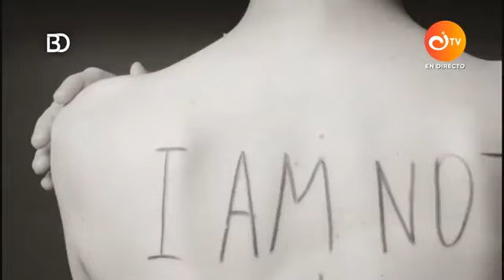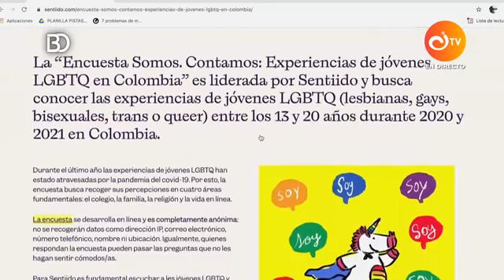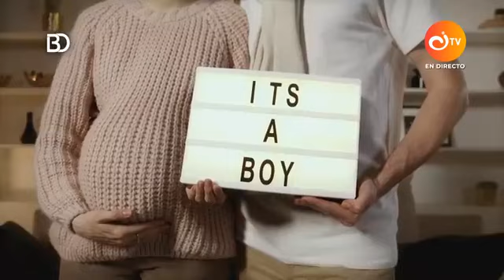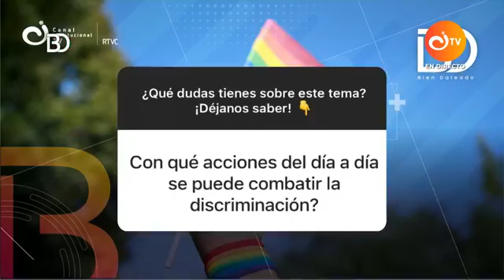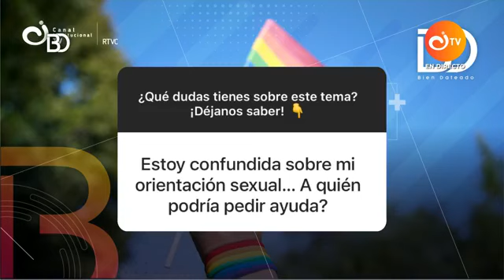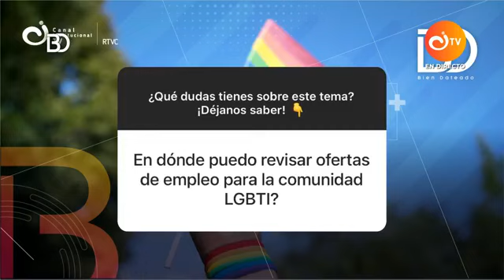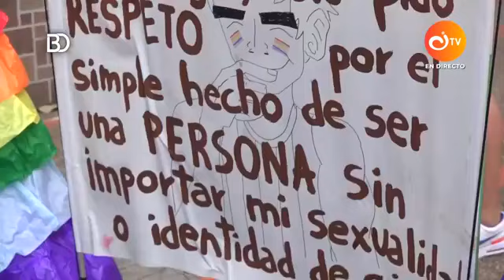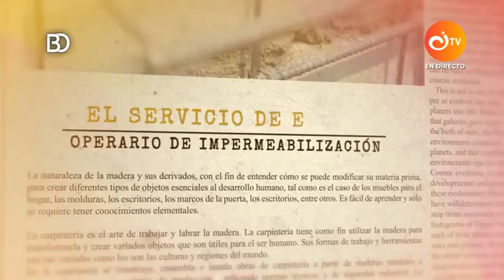Discriminación e identidad género LGBTIQ+ | Bien Dateado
La Defensoría del Pueblo confirmó que en 2020 fueron asesinadas 67 personas LGBTIQ+. La región caribe es la zona del país que más homicidios reportó.

Sin embargo, la violencia psicológica, la falta de garantías en el acceso y atención a servicios de salud, vulneración de los derechos sexuales y reproductivos son las áreas de mayor impacto para que la discriminación contra miembros de esta comunidad avance sin soluciones.

En Bien Dateado hablaremos sobre identidad de genero y discriminación contra las personas LGBTIQ+. Narraremos la historia de una persona transgénero que recibió insultos y amenazas por su orientación sexual y esto la empoderó a ser activista de derechos LGBTIQ+.

Hablaremos sobre las principales causas que generan actos de violencia física, psicológica e intolerancia en contra ellos y ellas, hablaremos sobre las problemáticas que evidencian en el sistema de salud recibiendo un trato peyorativo y excluyente, también vamos a contarles de aquellas opciones de empleo y educación que tiene un enfoque diferencial para LGBTIQ+.